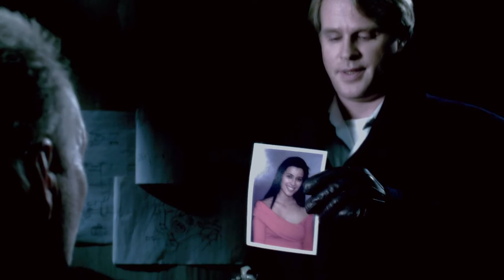Lawrence Gordon (SVII) Scenes Pack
Lawrence Gordon scenes

movie: Saw